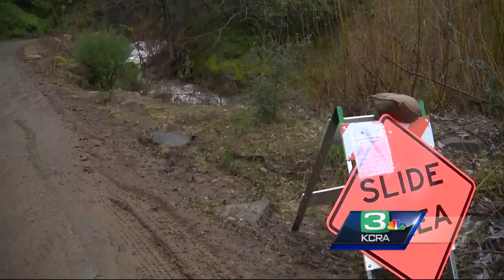Mudslide fears lead Vacaville residents to find new ways to travel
A county road was closed more almost a week ago causing residents to find other ways home.